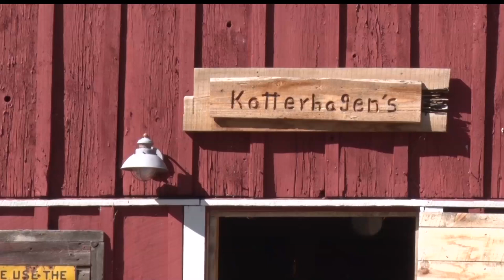Golden Apple: Todd County Students Learn About Natural Resources